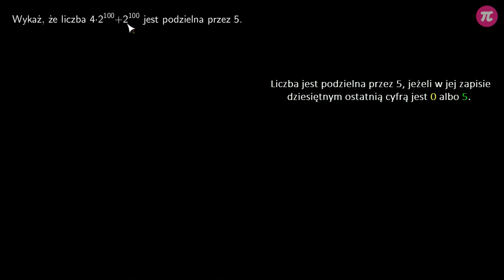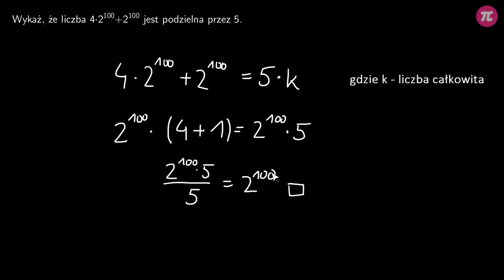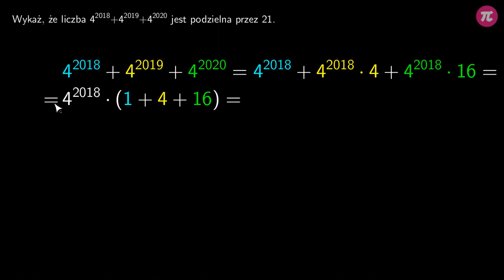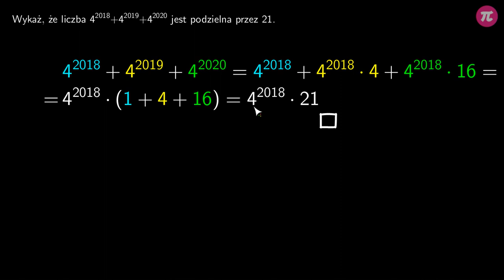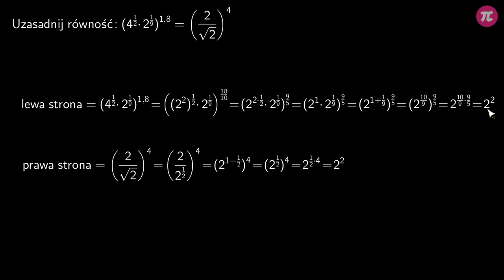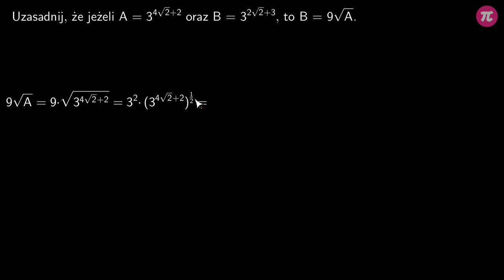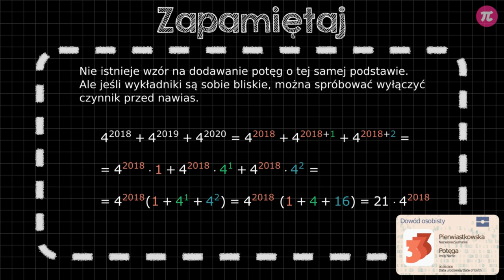Potęgi i pierwiastki - zadania dowodowe #5 [ Potęgi i pierwiastki ]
Z tej wideolekcji dowiesz się:
  - jak udowodnić podzielność liczb zawierających potęgi,
  - jak wykazać równość wyrażeń z potęgami i pierwiastkami,
  - jak rozwiązywać zadania dowodowe z wykorzystaniem praw działań na potęgach i pierwiastkach.

PLAYLISTA
Ta wideolekcja jest częścią playlisty [ Potęgi i pierwiastki ]:
Ta playlista dotyczy potęg i pierwiastków. Dowiesz się z niej, czym są pierwiastki kwadratowe, sześcienne i wyższych stopni oraz nauczysz się jak skutecznie obliczać wyrażenia zawierające pierwiastki. Poznasz związek, jaki zachodzi pomiędzy potęgami i pierwiastkami oraz dowiesz się, czym jest potęga o wykładniku wymiernym. Nauczysz się wykorzystywać prawa działań na potęgach o wykładniku wymiernym w zadaniach obliczeniowych i dowodowych.

Tutor: Damian Artyszak
Konsultacja: Zofia Wiśniewska
Grafika podsumowania: Valeriia Malyk
Materiały: Valeriia Malyk
Redakcja: Małgorzata Załoga